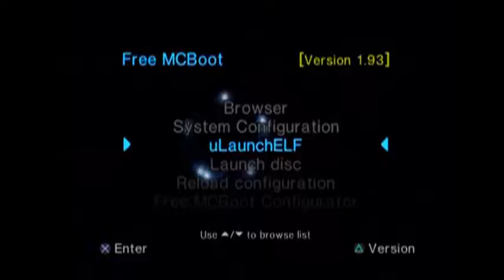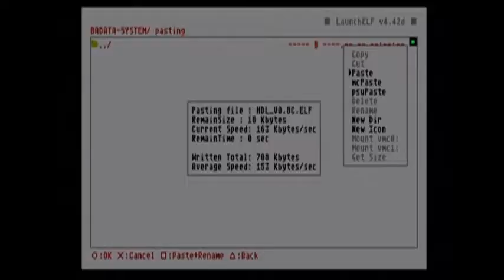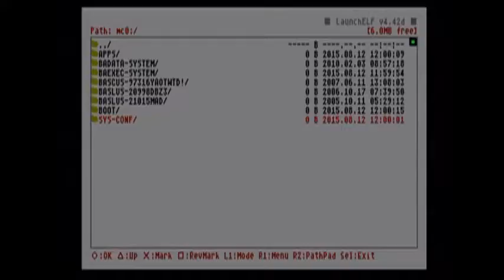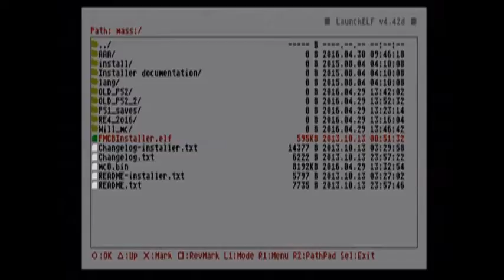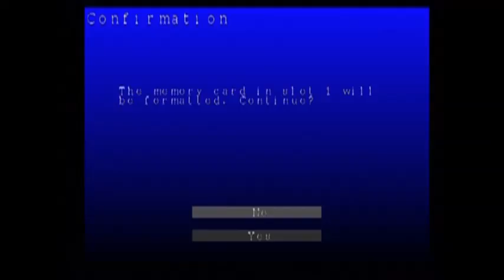PS2/Playstation 2/PS1/Playstation 1 Memory card transfer to pc and vice versa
This will also show how to format PS2/PlayStation 2 memory cards as well. (works for the original playstation memory cards as well!)
You can also use this method to transfer to the ps3 as well through the flash drive.
1. You will need Free McBoot (1.8 or higher is what I have tried)
2. You will need a Memory Card
3. You will need a Flash Drive